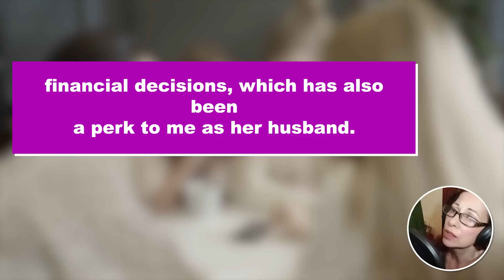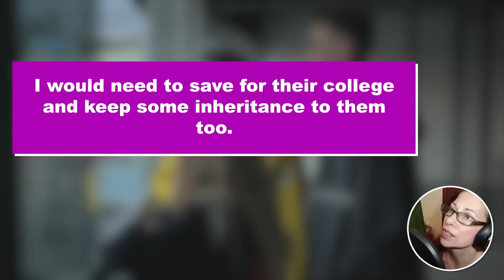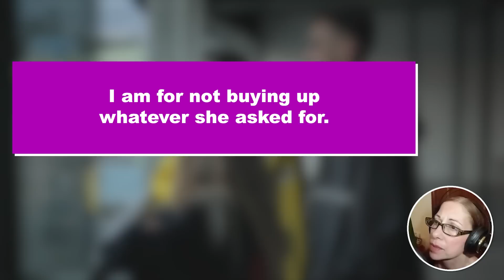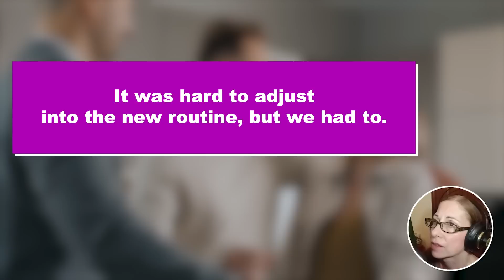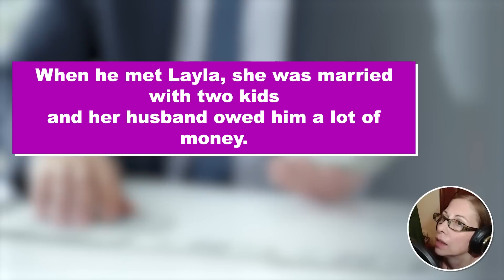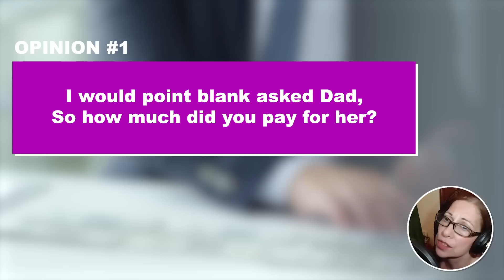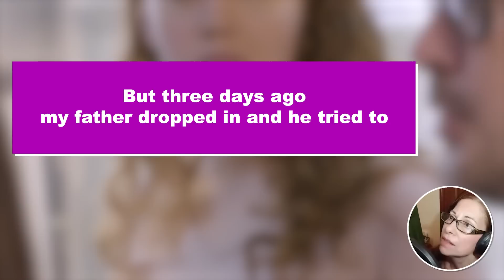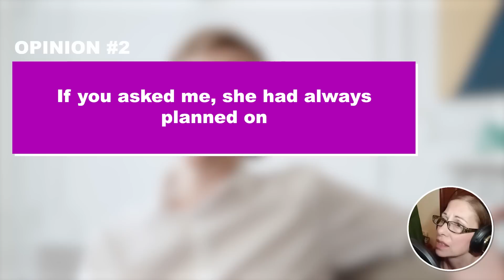UPDATED: Wife Falsely Accused me of Cheating & Wins Child Support. 2 Weeks Later She Calls me Crying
UPDATED: My Wife Falsely Accused me of Cheating & Wins Child Support...2 Weeks Later she Calls me Crying Asking me to Take my Son Back because…

I was married to K(using the starting initial to keep identities hidden) for the past 3 years and we were together for 4 years. We lived a really good life together, I worked at a tech startup and she was in the financial sector so money wasn’t an issue to us and we really took our own time to live life before having kids and completely settling down together. She was a really hard working woman and that’s the best thing about her.